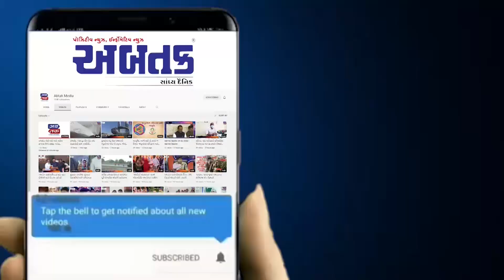માંગરોળ વિસ્તારમાં વહેલી સવારથી વરસાદ શરૂ, લોકોને ગરમી માંથી મળી રાહત.